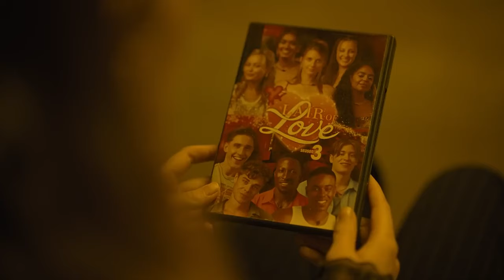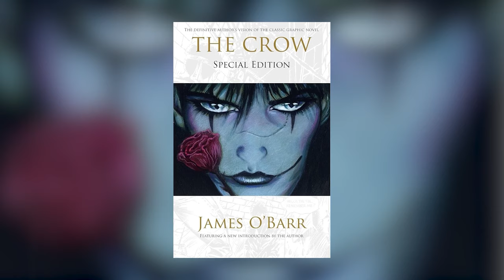CinemaCon 2024 | Our Reaction to All the Horror Movies Presented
Joblo Horror Originals is at CinemaCon 2024! Today, we bring you our reactions to all the new footage from Beetlejuice Beetlejuice, Trap and The Watchers, The Crow, Speak No Evil, Nosferatu, Alien: Romulus and More!.